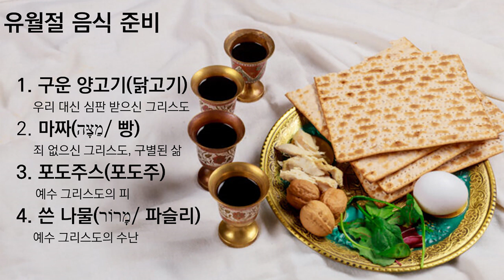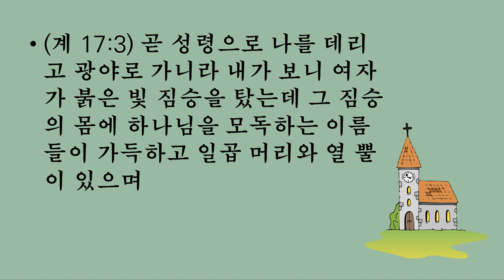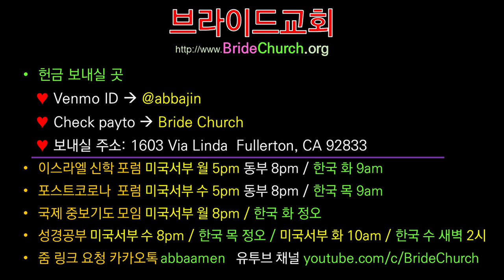두 여자 이야기 | 요한계시록 강해 71 | 계 17:1-4 | 미국 브라이드교회 김요셉목사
♥|구독|좋아요|알림|은 디지털 선교입니다
포스트코로나 준비 포럼 ★ 한국 목 9am, 미국서부 수 5pm(동부 8pm)
이스라엘 신학 포럼 ★ 한국 화 9am, 미국서부 월 5pm(동부 8pm)
중보기도 ★ 미국서부 월 8pm, 한국 화 정오
성경공부 ★ ① 한국 목 정오(미국서부 수 8pm, 동부 밤 11시) ② 미국서부 화 10am(한국 2am)
페이스북 ★ "이사모임" / "포스트코로나 준비포럼" 검색
☆ 미국 브라이드교회 ☆

Music Info
Song The Lord Bless You and Keep You
Artist Susanna Galer